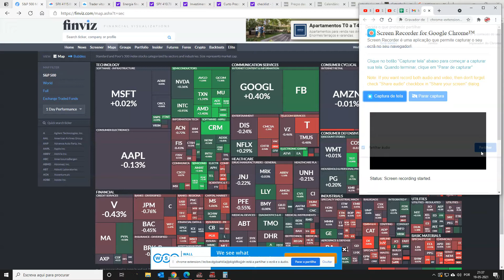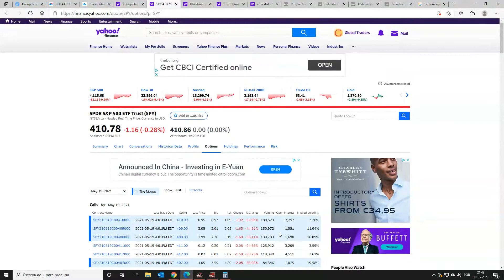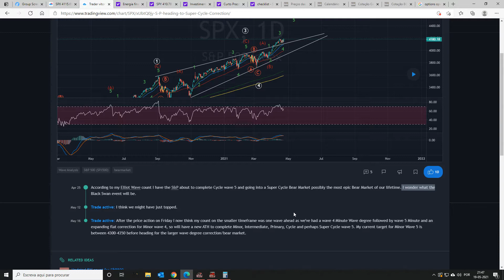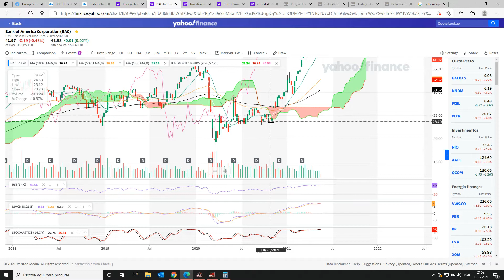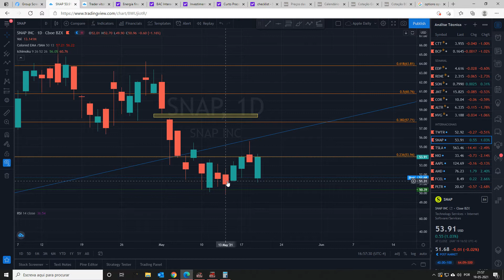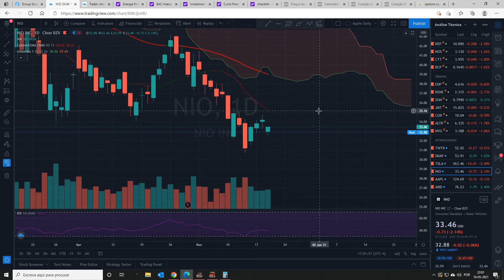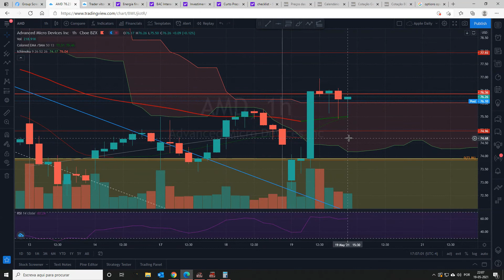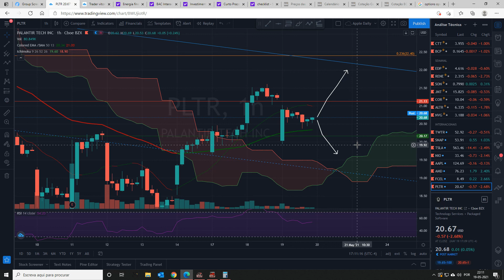Recuperação! Análise Técnica SNAP, Twitter, Apple, AMD, TESLA, Palantir, NIO, FuelCell 19/05/21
Análise Técnica SNAP, Twitter, Apple, AMD, TESLA, Palantir, NIO, FuelCell 18 de Maio.